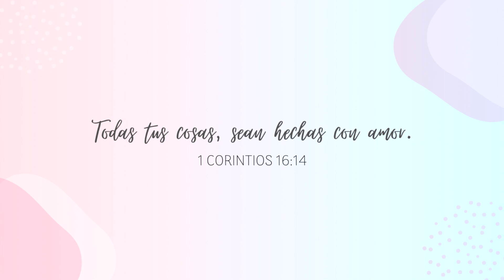TIRAS DELGADAS FÁCIL DE HACER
𝐓𝐨𝐝𝐚𝐬 𝐭𝐮𝐬 𝐜𝐨𝐬𝐚𝐬 𝐬𝐞𝐚𝐧 𝐡𝐞𝐜𝐡𝐚𝐬 𝐜𝐨𝐧 𝐚𝐦𝐨𝐫. 𝟏 𝐂𝐨𝐫𝐢𝐧𝐭𝐢𝐨𝐬 𝟏𝟔:𝟏𝟒🩷